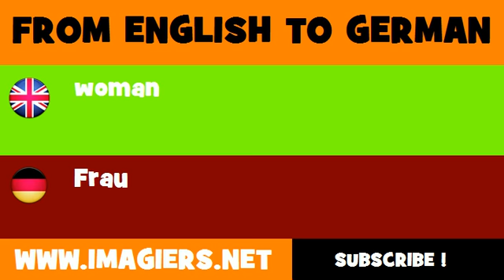DEUTSCH ENGLISCH = Frau